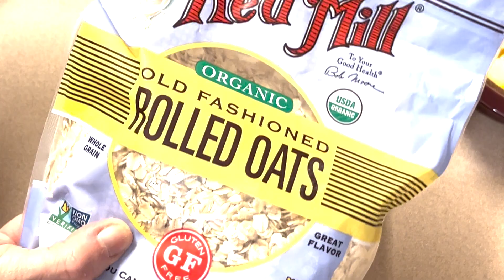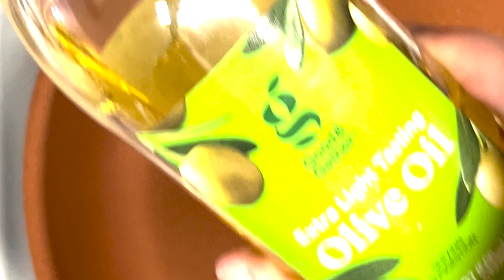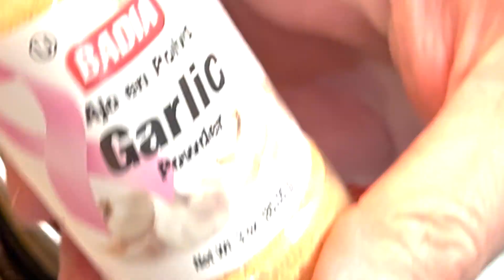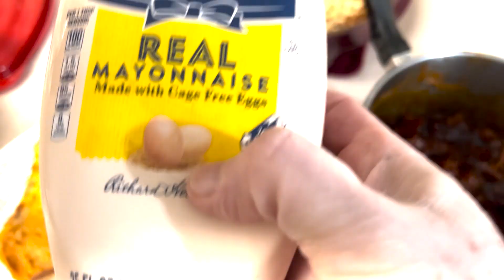TORTILLAS homemade Sweet Potato SUNDAY Meal What’s for DINNER?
I whipped this sundaymeal up over the past weekend! It was fabulous!
First time making sweetpotato tortilla AMAZING. They stayed fresh for days in the refrigerator!

❤❣ Sparks, ignite adventure❣ Happy trails to you! ❤❣

Credit: Canva, Adobe Premiere Pro & YouTube Music -

We do not make any warranties about completeness, safety and reliability. Any action you take upon the information on this video is strictly at your own risk, and we will not be liable for any damages or losses. It is the viewer's responsibility to use judgment, care and precautions if one plans to replicate or make purchases of any kind.

All product and company names shown in the video are trademarks™ or registered® trademarks of their respective holders.

Some videos might feature activity performed by our actors within controlled environment- please use judgment, care, and precaution if you plan to replicate.